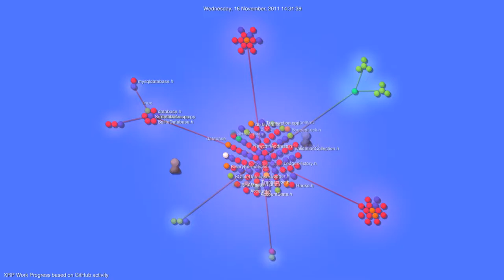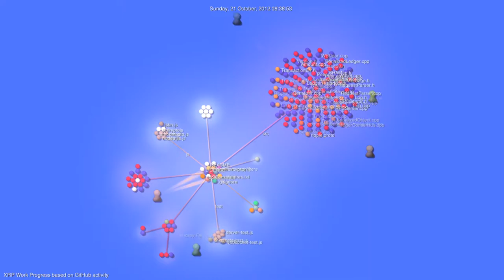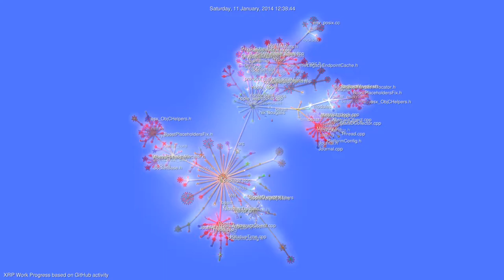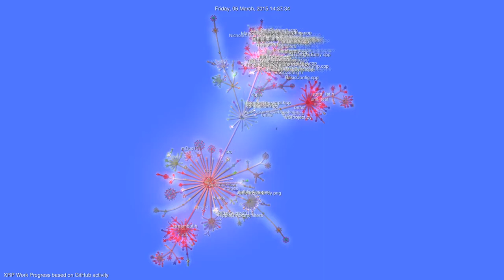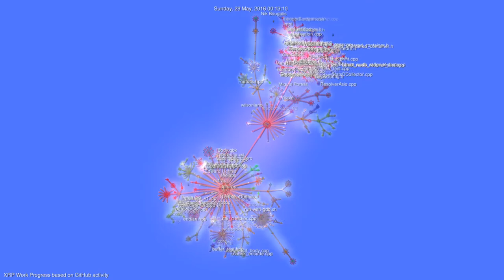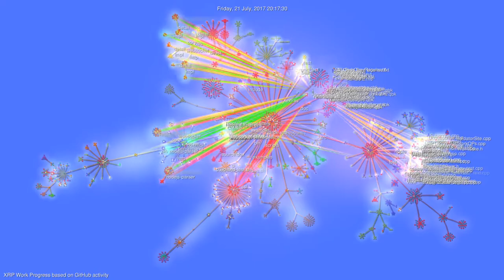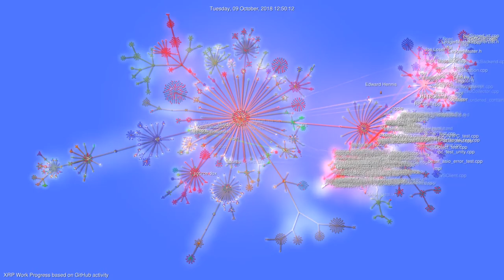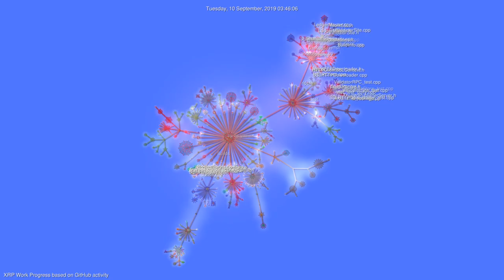🎧 Interaktywna historia projektu XRP ▶️